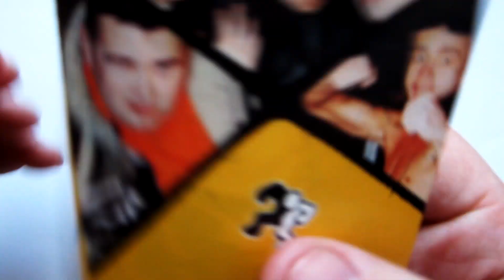Дискотека Авария - Заколебал Ты! / распаковка кассеты /